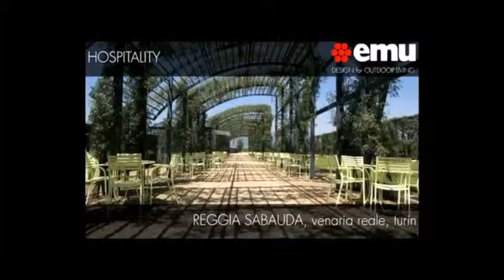HA083 Inter-Faces: Emu collection extérieur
Inter-Faces vous présente la collection extérieur de Emu, disponible dans nos magasins de Toulon et Puget-sur-Argens.